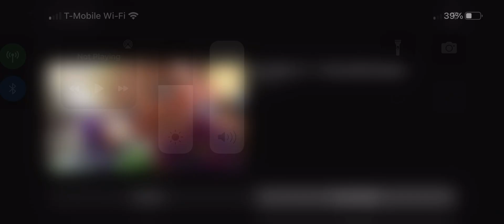Avengers Endgame McDonald’s Happy Meal Toy’s 2019 Promo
Avengers Endgame McDonald’s Happy Meal Toy’s Promo